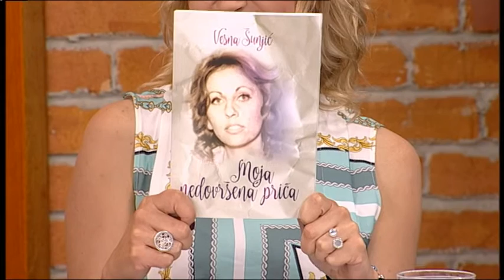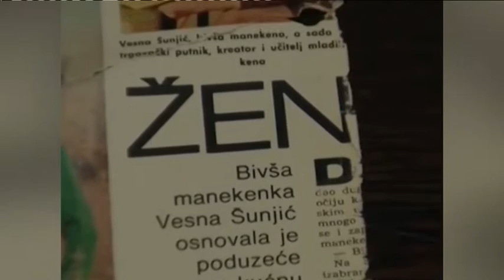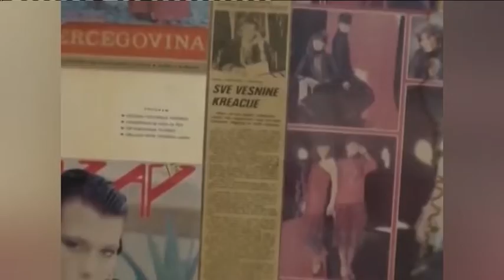Moja nedovrsena prica - Dobro jutro Srbijo - (TV Happy 23.05.2018)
Gosti: Vesna Šunjić - Modni kreator i pisac, knjiga "Moja nedovršena priča"
Tamara Janković - Novinar, voditelj i TV reporter